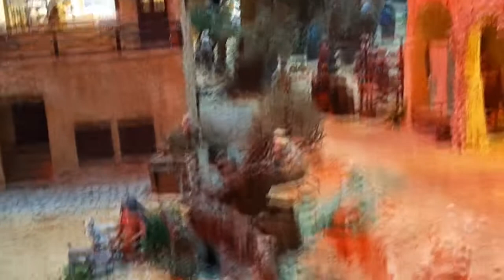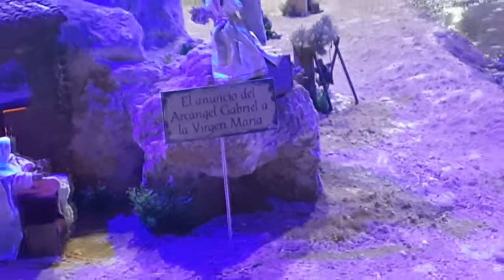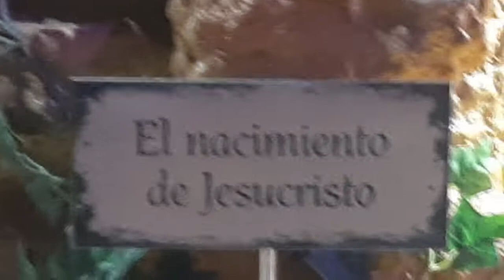Pesebre Monumental 2022 Quito / Catedral / Villancicos / Navidad / Nacimiento quito navidad #2022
El Pesebre Monumental P. Jimmy Arias Piedra es una expresión del arte belenista que da a conocer la historia del misterio de la Encarnación (nacimiento de Jesús), este pesebre cuenta con 1600 figuras en tamaño escala de las cuales 600 tienen movimiento.